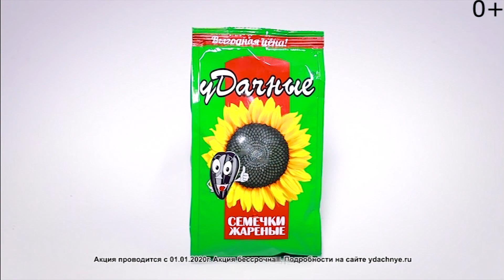Семечки "Удачные", г.Абакан 0+